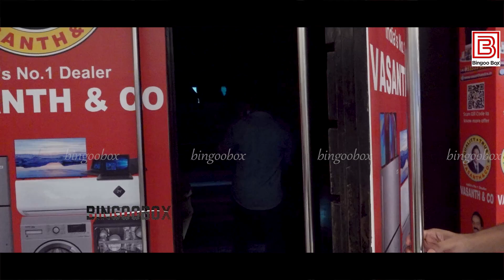Parking Celebrity Review | Director Nelson Harish Kalyan Gautham karthick and more..